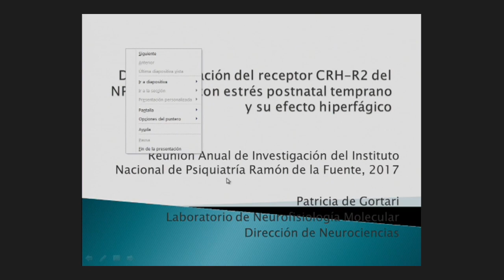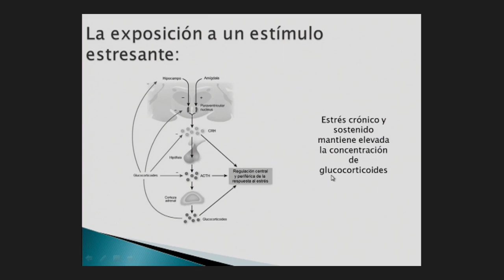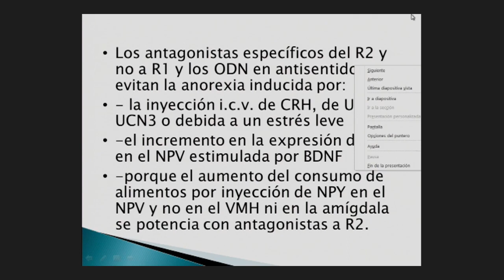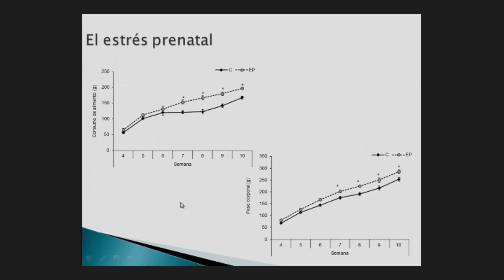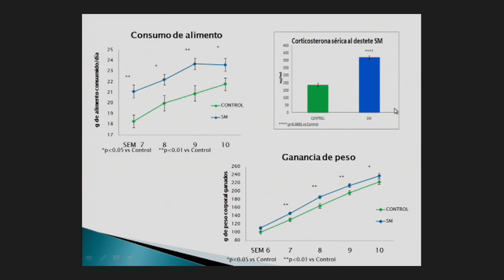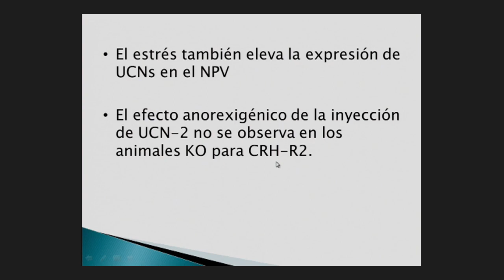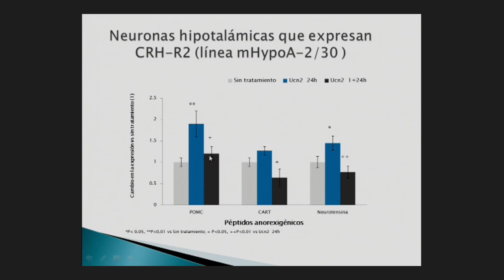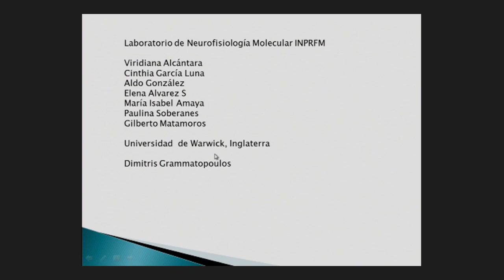Desensibilizador del receptor a CRH por estrés postnatal temprano en la hiperfagia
Conferencia

Ponente
Patricia de Gortari

En el marco de la XXXII Reunión Anual de Investigación

5 de octubre del 2017